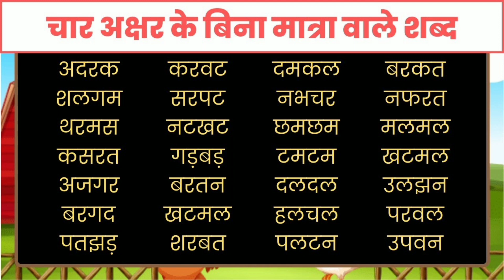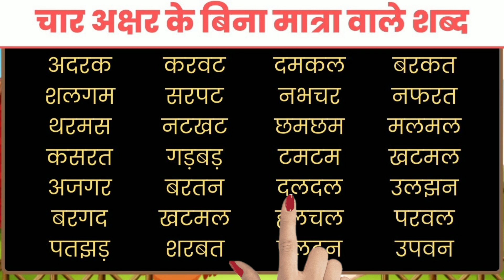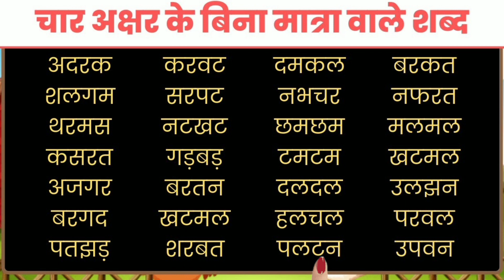चार अक्षर वाले शब्द | char akshar ke shabd | hindi padhna kaise sikhen | char akshar wala shabds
चार अक्षर वाले शब्द | char akshar ke shabd | hindi padhna kaise sikhen | char akshar wala shabd

चार अक्षर वाला शब्द को पढ़ना सिखाये
char akshar wala shabd
char akshar wala shabd hindi me padhe
bachchon ko dikhaye char akshar wala shabd
hindi varnmala kids class learningvideo
lkg/ukg class

खटमल नटखट पनघट मलमल बरनल सरपट उलझन

kids education video for kids
hindi learn bachcho ke liye